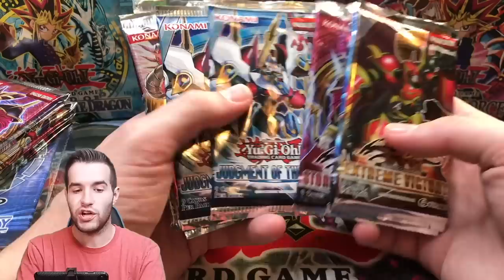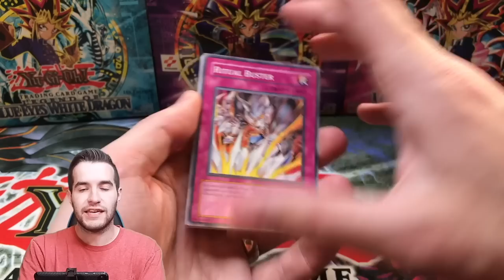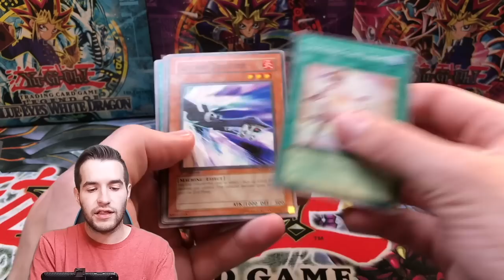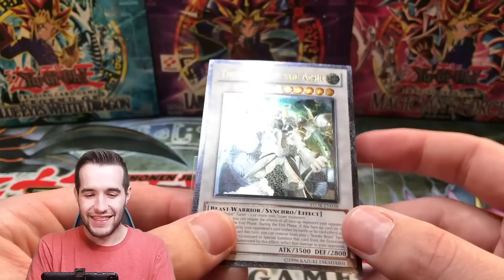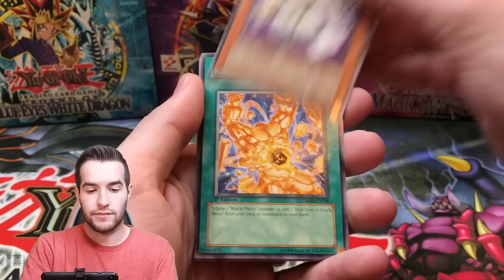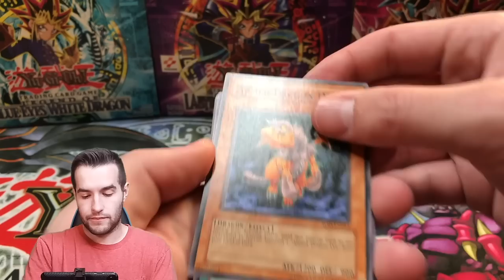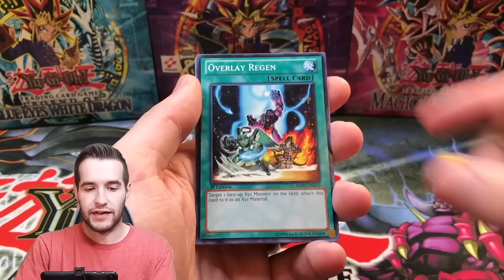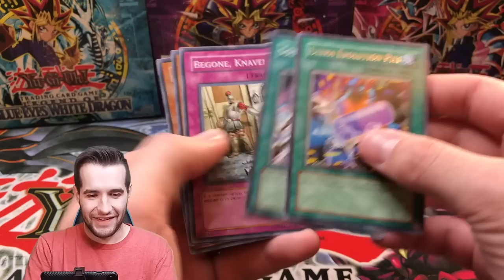Opening EVERY RARE PACK From This Yugioh Mystery Box!